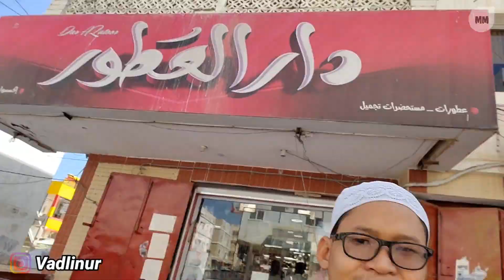Nanyain orang arab tentang Indonesia part 2 🤩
ini adalah sebuah vlog santai obrolan bersama orang-orang arab gimana pendapat mereka tentang Indonesia maupun makanan nya